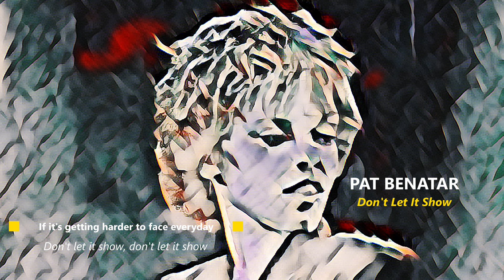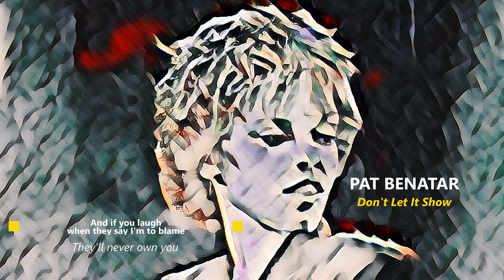Best of the 70s Threebies | Sugarloaf | Pat Benatar | The Steve Miller Band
"GREEN-EYED LADY"
Sugarloaf: Jerry Corbetta, Bob Webber, Bob Raymond and Bob MacVittie
Music & Lyrics: David Riordan, J.C. Phillips, Jerry Corbetta
Recording: Sugarloaf, Sugarloaf (1970)

"DON'T LET IT SHOW"
Pat Benatar
Music & Lyrics: Alan Parsons, Eric Norman Woolfson
Recording: Pat Benatar, In The Heat Of The Night (1979)

"JET AIRLINER"
The Steve Miller Band: Steve Miller, Lonnie Turner, Gary Mallaber, Byron Allred, Greg Douglass, David Denny and Norton Buffalo
Music & Lyrics: Paul Pena
Recording: The Steve Miller Band,  Book of Dreams (1977)